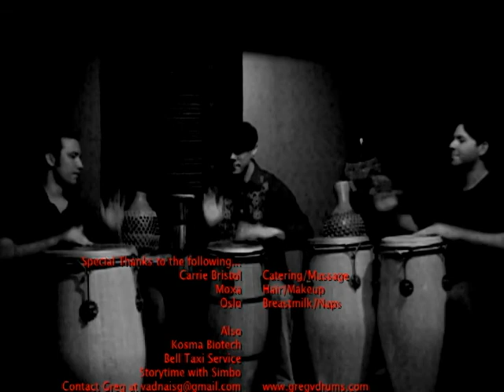Afro-Cuba.dv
Ritmo y Ron Promo video... Rhythms from Africa, Haiti, and Cuba. Michigan based crew.